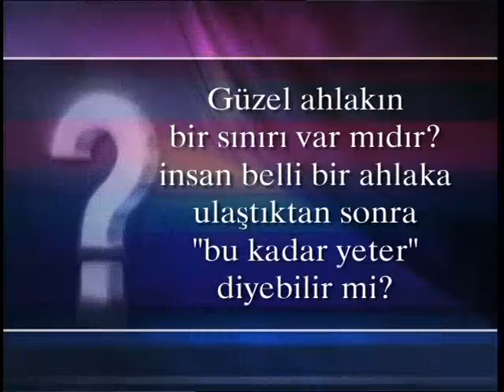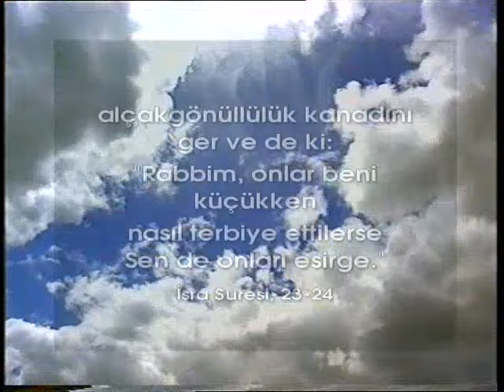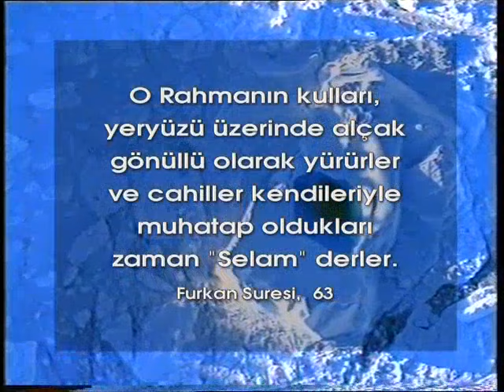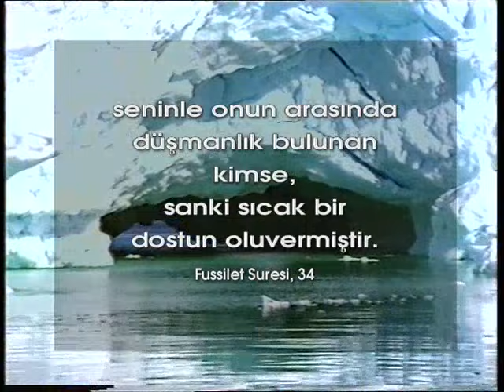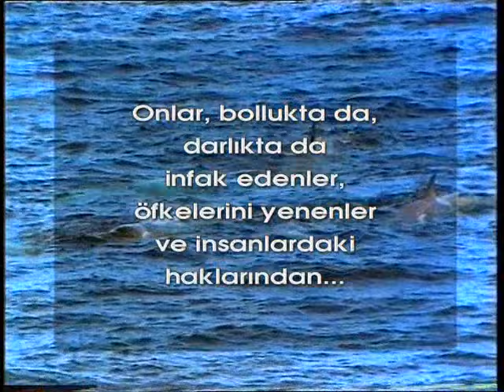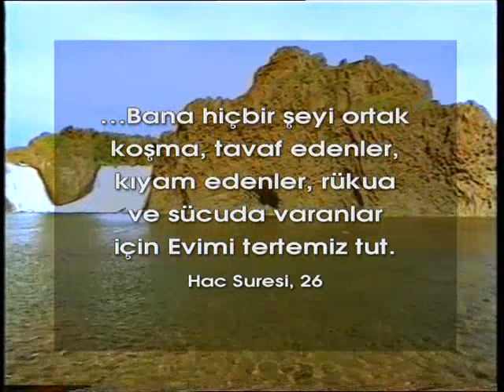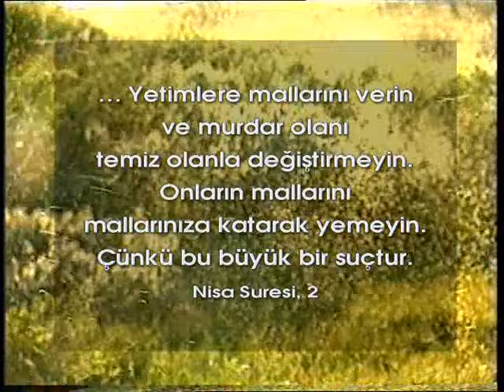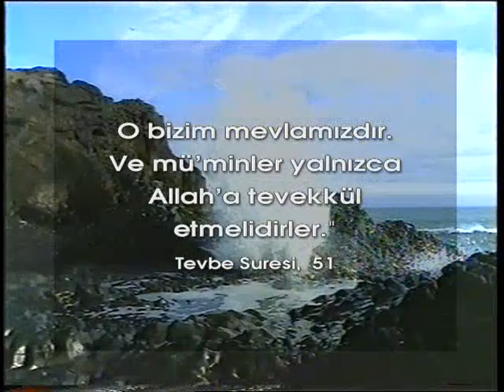Kuran'dan cevaplar 2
Allah'ın Kuran'da bildirdiğine göre, tüm insanlık, Allah'a iman edenler ve etmeyenler olarak iki gruba ayrılmıştır. İman eden kişi Allah'ın sonsuz kudretinin farkındadır: Kendisini ve tüm diğer varlıkları O'nun yarattığını, her şeyin O'nun kontrolünde olduğunu, Rabbinin gücünün her şeye yettiğini ve tüm mülkün O'na ait olduğunu kavramıştır. Bu dünyanın geçici bir yurt olduğunu ve burada yaptıklarının hesabını ahirette Allah'a vereceğini de bilmektedir. Bu filmlerin amacı, dinle yeni tanışan kişilerin aklına gelebilecek bazı sorulara Kuran ayetleriyle cevap vermek, iman edenlerin bu konulardaki bilgilerini tekrar hatırlatmaktır. A9 TV Yeni FREKANSIMIZ: Türksat 3A Uydusu FREKANS: 12524 Dikey Batı Sembol Oranı: 22500 A9 uygulama mobil linkleri: A9 TV iphone A9 Radyo iphone A9 TV Android A9 Radyo Android